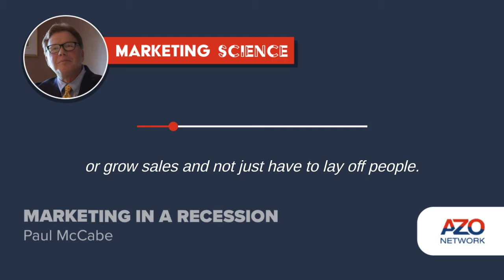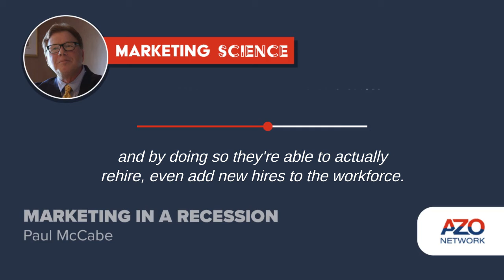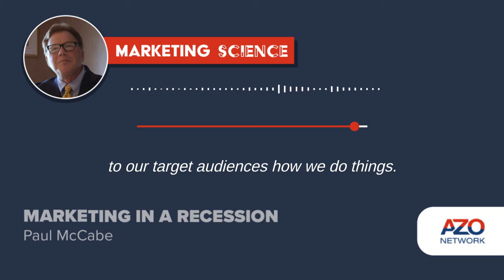Marketing Science Podcast: Marketing in a Recession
Our podcast guest Paul McCabe is the CEO of the McCabe Group, specializing in strategic marketing and program execution that goes well beyond traditional channels.

In this clip, we talk about how many companies have the knee-jerk reaction to make cuts to their marketing budgets during recessions. It may be the right-decision in the short-term, but it often doesn't work out in the long-term.